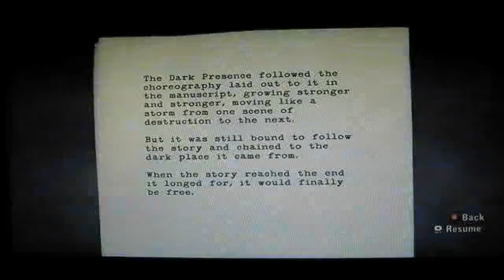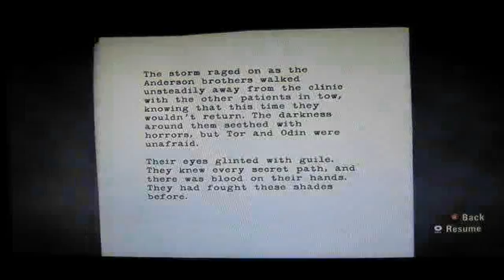Alan Wake 50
The plot thickens in Remedy's Psychological Action Thriller: Alan Wake.  Things get really spooky this time and this game gets me jumping!